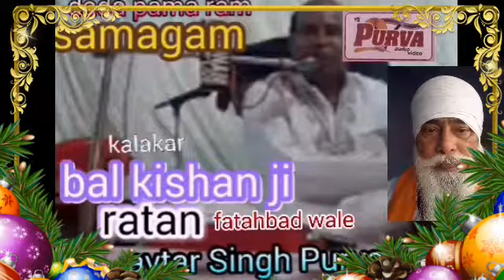@ rab ji ## gayak. bal kishan fateyabad. lyric.avtar Singh Purva ji. # Dada pama ram samagam.